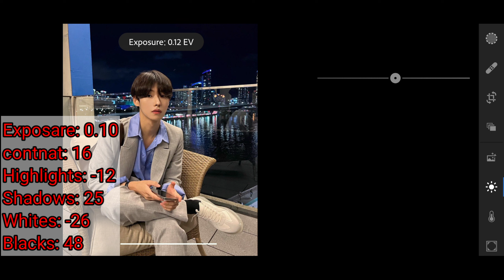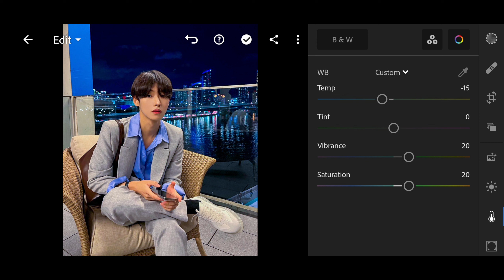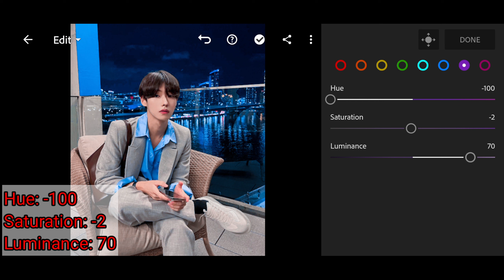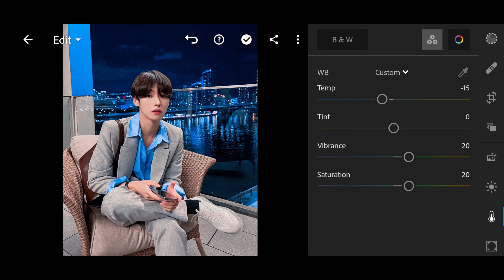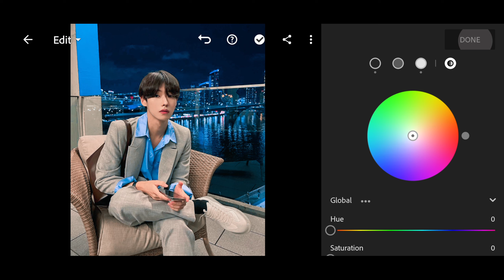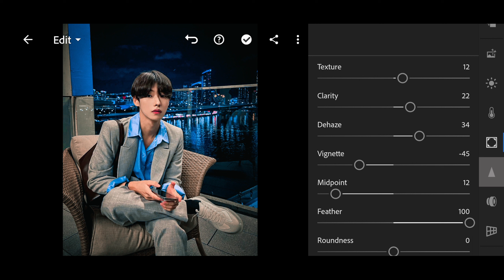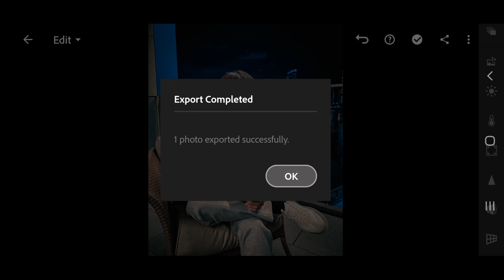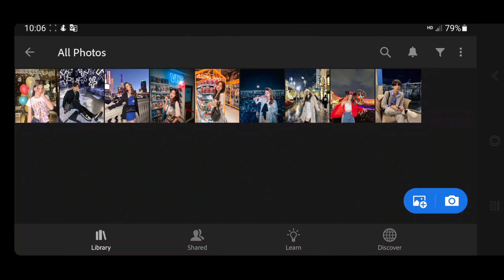How to edit photo Night lightroom mobile Free Preset DNG | Preset Night New so beautiful.